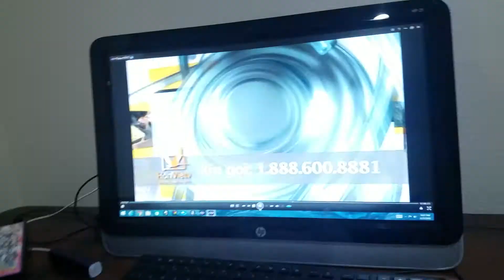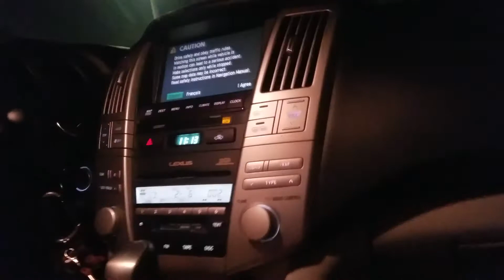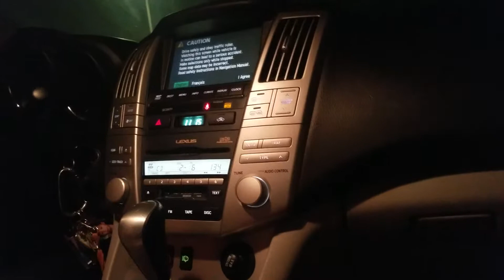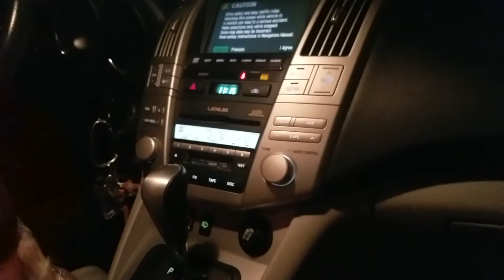August 25, 2018